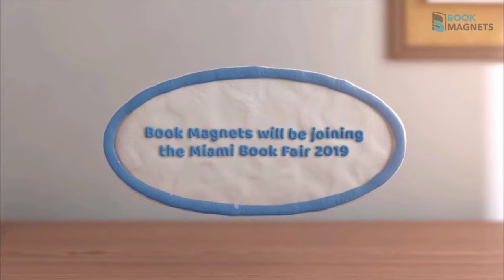[SPECIAL] Book Magnets will participate in Miami Book Fair 2019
Book Magnets will be joining the Miami Book Fair 2019

Main Event on November 17-24, 2019
Street Fair on November 22-24!

Miami Book Fair is a top event for authors, book dealers, publishers, and more!
Enjoy lots of events scheduled across the campus!

Uncover the latest published literary gems from our featured authors!

Whether you are an experienced or aspiring author, drop by our booth and discover how we can help you.

No matter where you are on your writing journey, we will guide you through it.

Save the date! On November 17-24.
See you at the Downtown Miami on the campus of Miami Dade College!